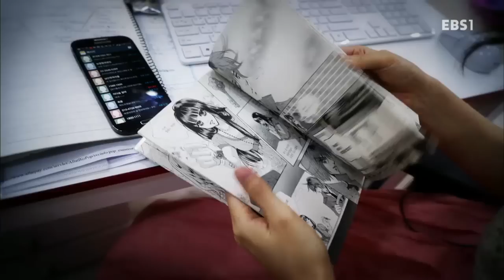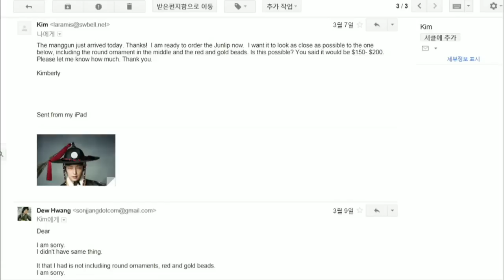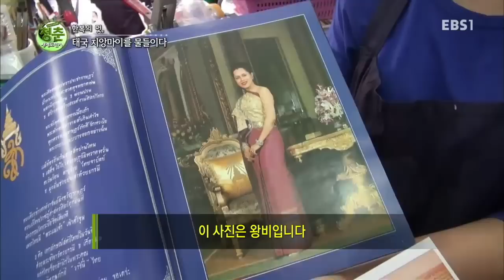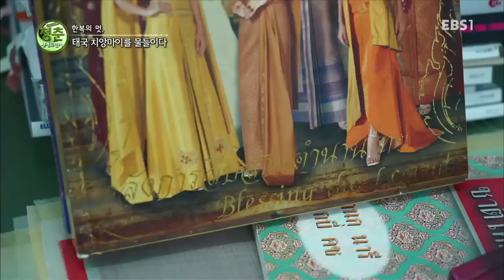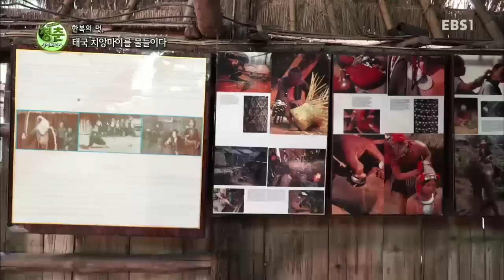청춘! 세계 도전기 - 한복의 멋, 태국 치앙마이를 물들이다_#001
한복의 멋, 태국 치앙마이를 물들이다

젊음, 그 하나만으로도 당당하게 맞설 수 있는 청춘의 도전과 용기!
우리는 다양한 세상 속에서 또 다른 도전을 통해 청춘들이 성장해나가는 모습을 응원하고자 한다.

청춘이란 이름으로 세상에 던지는 당당한 출사표!